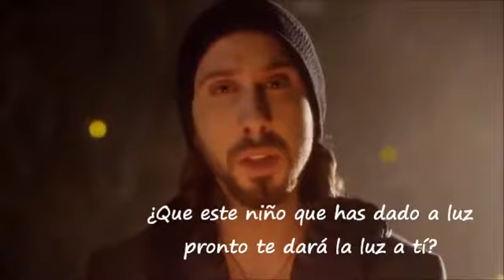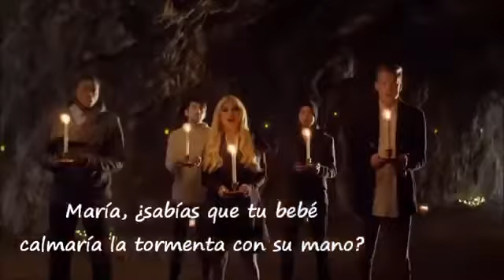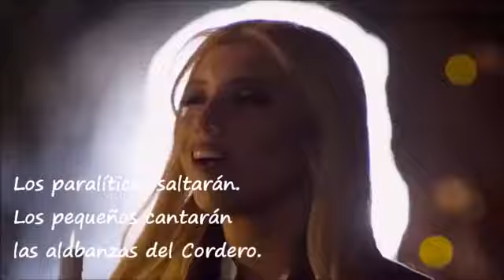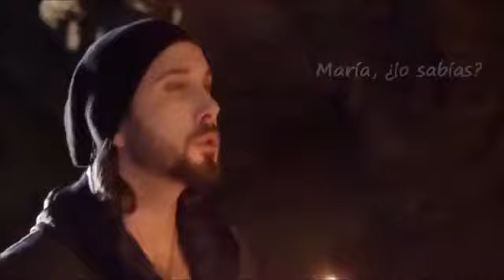María, ¿lo sabías? - Tema musical